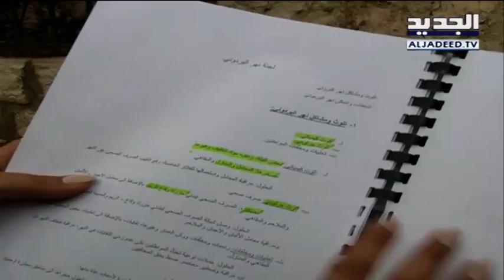من المسؤول عن تشويه نهر البردوني؟ - ليال بو موسى